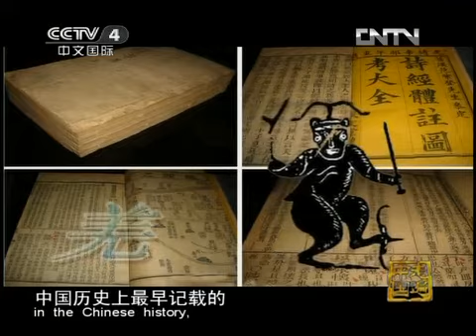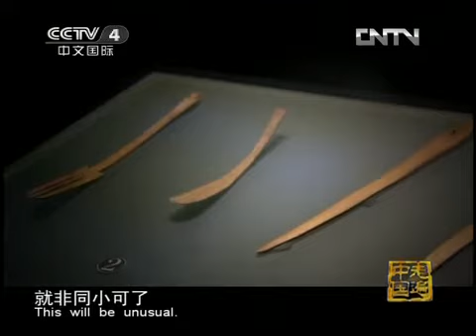走遍中国 《走遍中国》 20120503 生生不息昆仑山